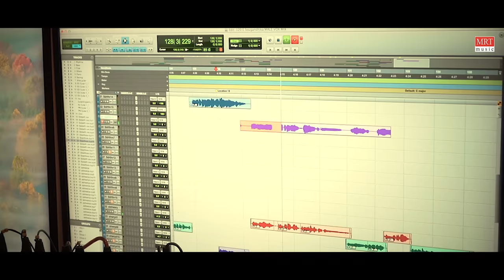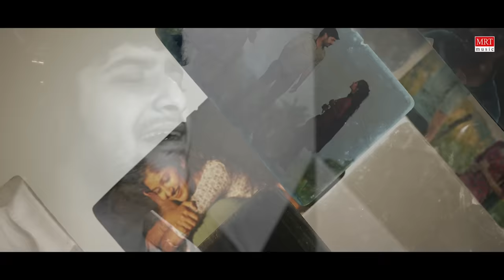Sougandhika - Lyrical | Shakhahaari | Vinay UJ,Nidhi Hegde |Siddhartha Belmannu,Aishwarya Rangarajan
MRT Music Presents Fall in love with the musical voyage of "Sougandhika" Lyrical Video Song from the new Kannada Movie "Shakhahaari", Starring Vinay U J, Nidhi Hegde.

Song Name : Sougandhika
Movie Name : Shakhahaari
Music Composed and Arranged by : Mayur Ambekallu
Singers : Siddhartha Belmannu, Aishwarya Rangarajan
Lyricist : Sandeep Sunkad
Programmed by : Mayur Ambekallu
Sarangi : Manonmani, Sarfraz Khan
Indian Slide Guitar : Amritanshu Dutta
Woodwinds : Sandeep Vasishta
Guitars : Ritwik Bhattacharya, Vinay Sharma
Bass Guitar : Napier Naveen Kumar

Recorded by Paul at 20db Studios, Chennai, Chethan at ARC studios and Amith Sachdeva at Musicloud studios Bengaluru.

Mixed and Mastered by : Hriday Goswami at X-Noise Studios, Guwahati
Banner: Keelambi Media Lab
Producers : Rajesh Keelambi, Ranjini Prasanna
Writer & Director : Sandeep Sunkad
Story Initiated By : Late S.R Girish
Cinematographer : Vishwajith Rao
Editor : Shashank Narayana
Music Director : Mayur Ambekallu
Production Design : Sandeep Sunkad & Vishwajith Rao
Colorist : Ashik Kusugolli
Art Director : Devi Prakash
Executive Producer : Shruti Madawale
Sound design : Shibin Naduveetill
PRO : Harish Arasu
Direction Team : Shreepathi Kadasooru, H M Shivumana, Harish Hassan